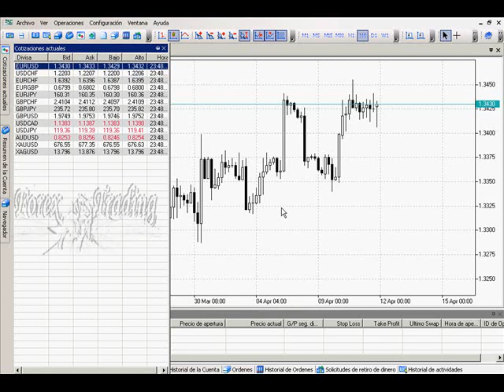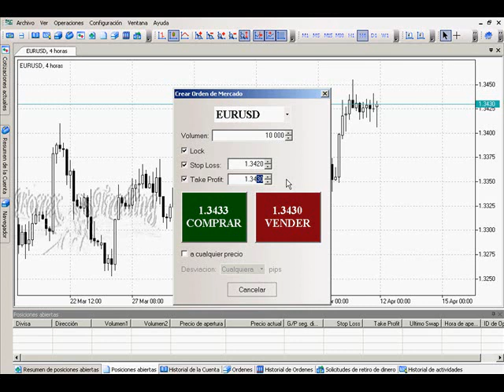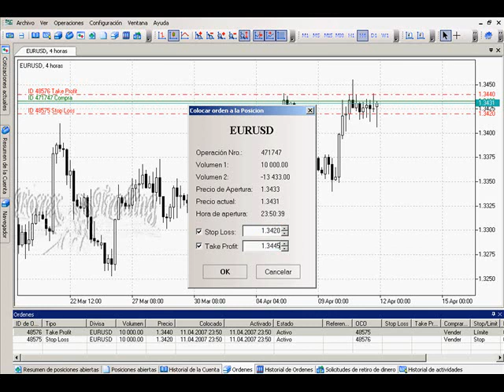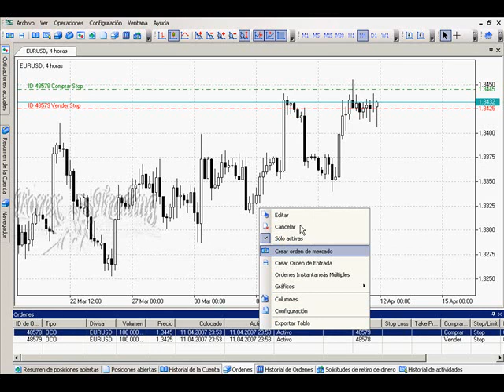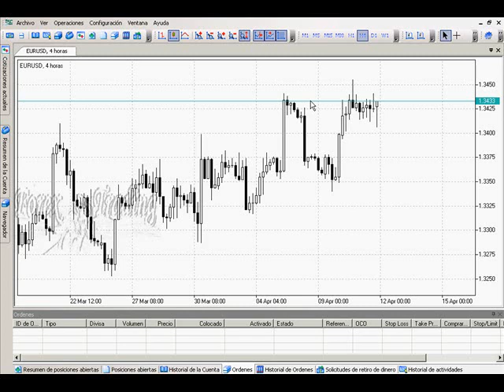Cursos de Forex . Clase 4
Cursos de FOREX GRATIS en ForexMAE.com Contacto:forexmae@hotmailes (agregarme) o llame al 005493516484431 . Entra